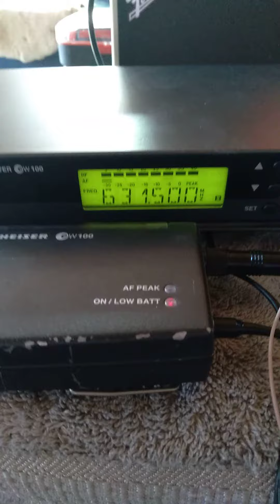Sennheiser Ew100 wireless BLUE MOUNTAIN MUSIC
Running through the system just to show the unit working